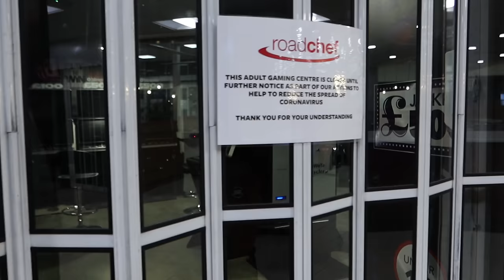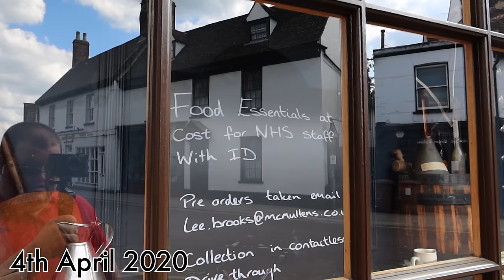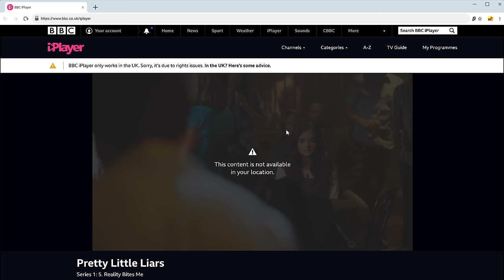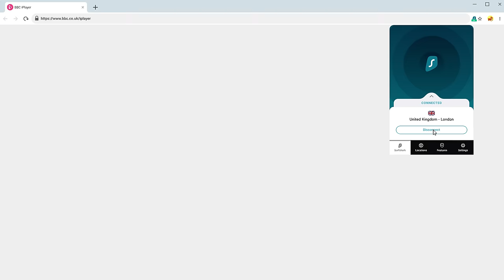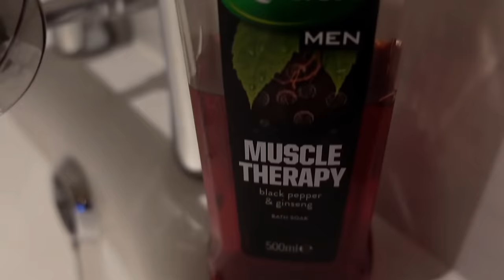10 WEEKS! - EXCLUSIVE UNSEEN FOOTAGE - Lockdown in a motorhome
This weeks video is a very special look back at the covid lockdown that was announced 4 years ago this week!

Honesty I can’t believe its been 4 years! I filmed this footage to just document it and to be able to look back once we got through it and now is that time. Like I said in the video I don’t want to dicuss covid or the rights and wrongs of lockdown. It happened to us all, a once in a lifetime event and I think we can and should learn valuable lessons from it.

If there is something you want to do in life, something you want to achieve, somewhere you want to go JUST DO IT. If lockdown has taught us anything it’s freedom, time and life is precious and not to be wasted. I know this is cliche but its true, we all say “ahhhh tomorrow….ahhhh soon” I’m guilty of if it we all are but I’m trying to make a conscious effort to do more and not live in the “tomorrow”.

I would love to hear what you think to this video and what crazy things happened to you during lockdown, please drop them in the comments below.